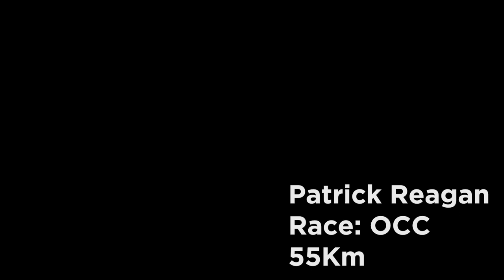GU Crew UTMB Recap - OCC 55K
Fresh off a top-10 finish at Western States, GU athlete Patrick Reagan took on OCC - a 55K trail race through the Alps. Watch Patrick dial in his pre-race routine and cruise to a strong finish!